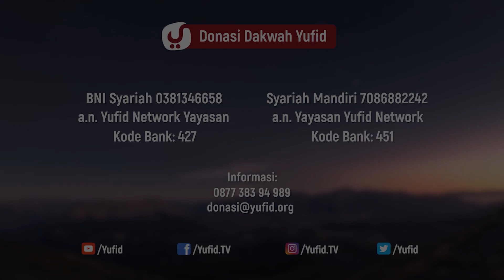Cara Mudah Bertaubat Kepada Allah - Ustadz Mubarok Bamualim, M.H.I. - 5 Menit yang Menginspirasi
Video 5 menit yang menginspirasi kali ini Ustadz Mubarok Bamualim Hafidzahullah menjelaskan tentang cara mudah bertaubat kepada Alllah. Semua orang yang pernah berbuat dosa, punya kesempatan untuk mendapatkan ampunan ketika bertaubat kepada Allah. Apapun bentuk dosanya, sebesar apapun kualitas dosanya.

Allah berfirman,

قُلْ يَاعِبَادِيَ الَّذِينَ أَسْرَفُوا عَلَى أَنْفُسِهِمْ لَا تَقْنَطُوا مِنْ رَحْمَةِ اللَّهِ إِنَّ اللَّهَ يَغْفِرُ الذُّنُوبَ جَمِيعًا إِنَّهُ هُوَ الْغَفُورُ الرَّحِيمُ

Katakanlah: “Hai hamba-hamba-Ku yang malampaui batas terhadap diri mereka sendiri, janganlah kamu berputus asa dari rahmat Allah. Sesungguhnya Allah mengampuni dosa-dosa semuanya. Sesungguhnya Dialah Yang Maha Pengampun lagi Maha Penyayang. (QS. Az-Zumar: 53)

Sebagian ulama ahli tafsir mengatakan, ayat ini memberikan harapan terbesar bagi para hamba.